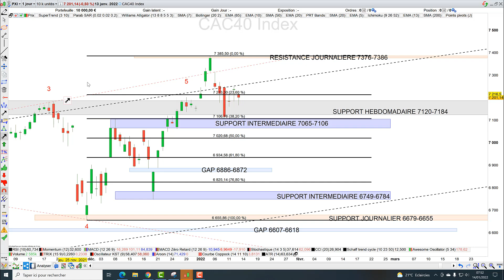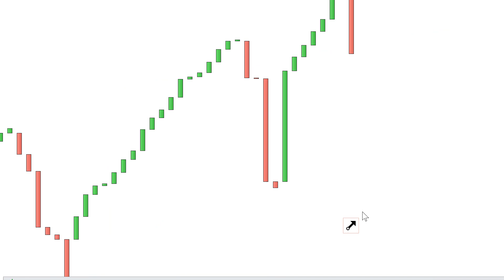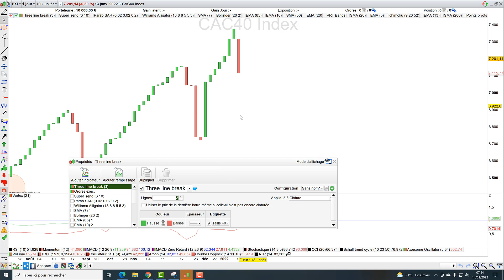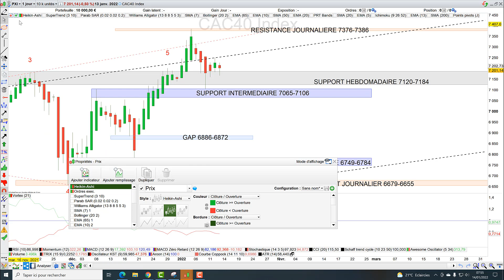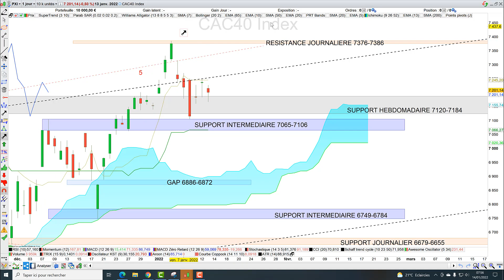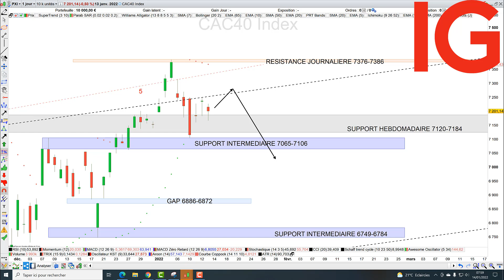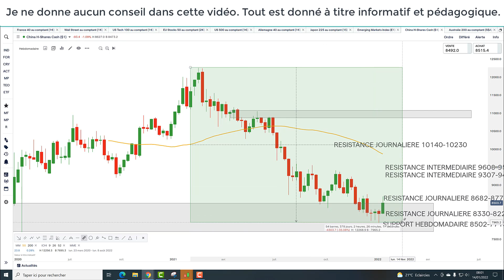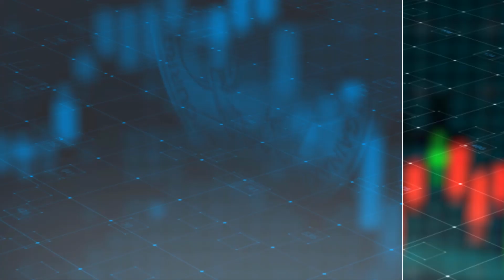Trading CAC40: comment améliorer la rentabilité de vos trades?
00:00 Analyse chartiste
02:01 Price action
04:11 Analyse technique
05:00 Analyse Ichimoku
05:38 Plans de trade